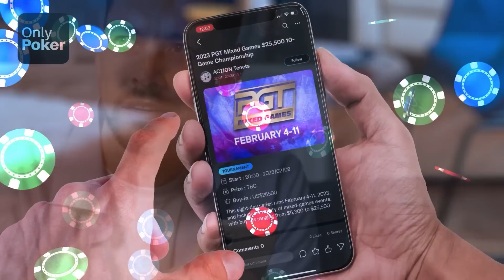Ryan Feldman Showed A Little Weakness and Ben POUNCED